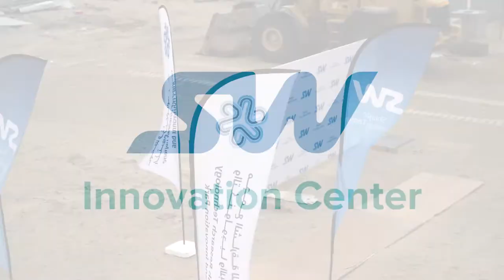Интервью с Ахмадом Баракатом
Консультирование – или, как сейчас принято говорить на иностранный манер, консалтинг – заключается в обеспечении клиента информацией по широкому кругу вопросов в сфере финансовой, коммерческой, юридической, технологической, технической и экспертной деятельностей.

Сложилось так, что в настоящее время ключевым направлением развития Струнного транспорта Юницкого является ближневосточный регион, и необходимость работы через консалтинговую организацию обусловлена требованием местного законодательства. Основные задачи консультантов: анализ, обоснование перспектив развития, а также использования научно-технических и организационно-экономических решений с учётом предметной области нашего проекта.

Несмотря на многочисленные проблемы, которые создала пандемия коронавируса во всём мире, группа компаний SkyWay продолжает работу, приняв необходимые меры предосторожности, выполнив рекомендации ВОЗ. Предлагаем вашему внимание видеоинтервью с инженером Ахмадом Баракатом, менеджером проекта консалтинговой компании International Engineering Consultants, сотрудничающей с нашей организацией в Шардже.

Зачем инвестировать в SkyWay:

☞ пожизненные дивиденды!
☞ интеллектуальная собственность!